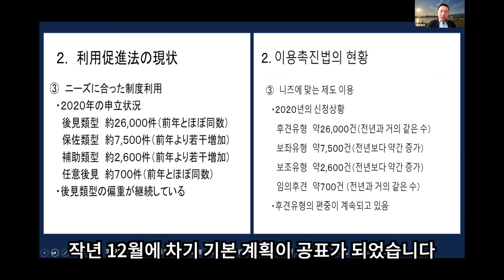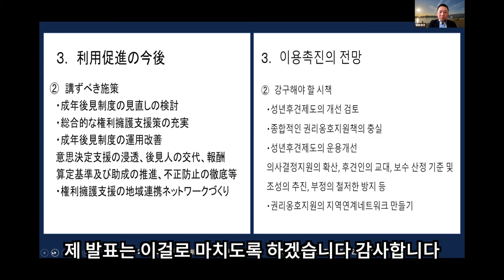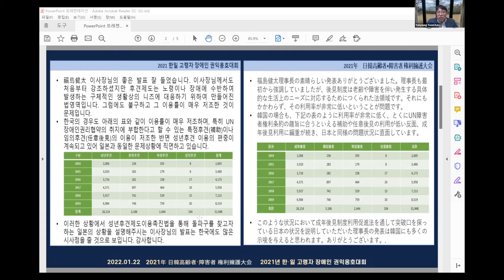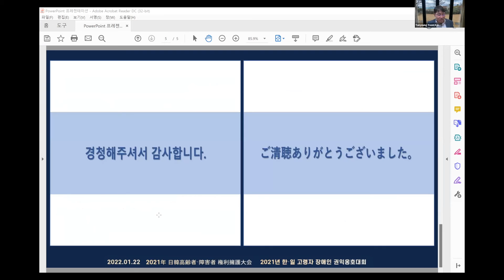2021 한·일 고령자 장애인 권익옹호대회 후쿠시마 켄타 발표·윤태영 토론